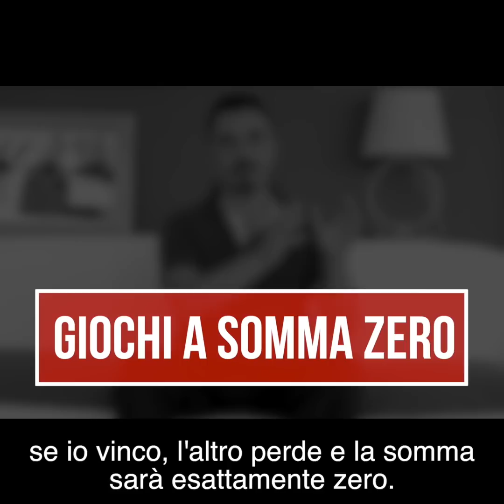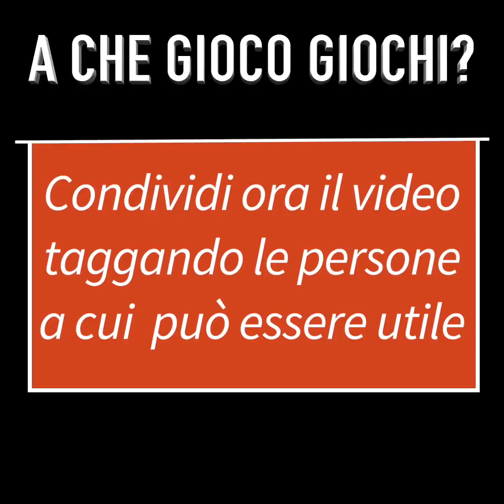A che gioco giochi?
C'è una bella lezione sulla vera serenità che possiamo apprendere dai nostri giochi da bambini.

Noi continuiamo a giocare anche da adulti, ma i giochi che giochiamo da adulti producono spesso una grande sofferenza in noi e negli altri.